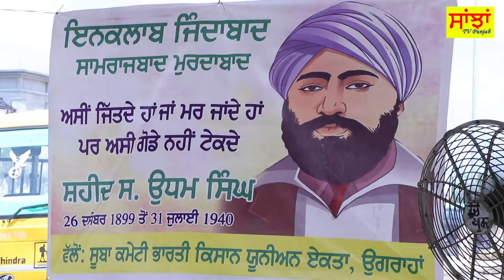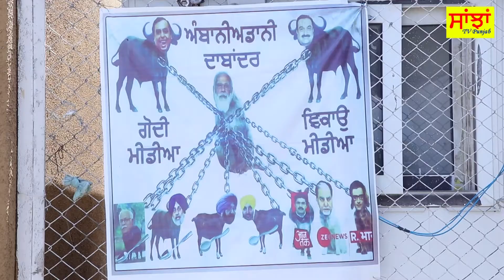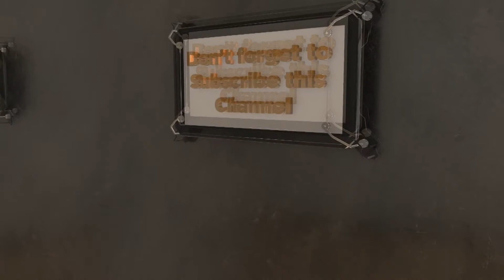ਊਧਮ ਸਿੰਘ ਦੇ ਸ਼ਹੀਦੀ ਦਿਹਾੜੇ ਤੇ ਸਾਮਰਾਜਵਾਦ ਨੂੰ ਜੜ੍ਹੋਂ ਪੁੱਟਣ ਦਾ ਕੀਤਾ ਪ੍ਰਣ ।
Sanjha Tv Punjab
Harmail sagar M. 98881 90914
Saheed Udam Singh Da Sahede Dehara